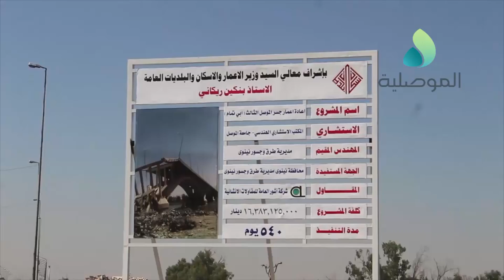بكلفة تخمينية تقدر بـ 16 مليار دينار انطلاق المرحلة التنفيذية الاولى لاعمار الجسر الثالث من قبل شرك